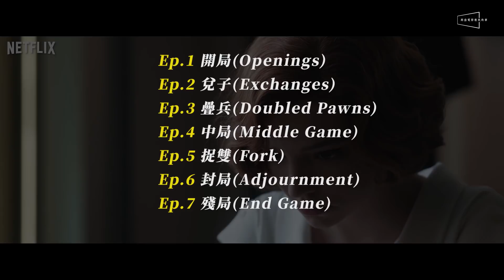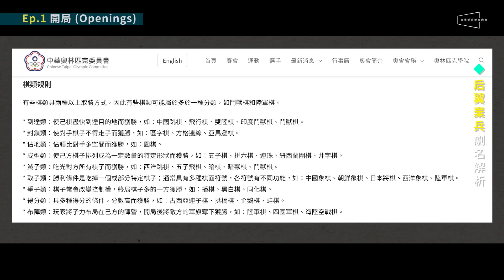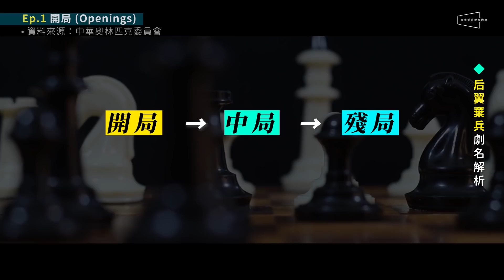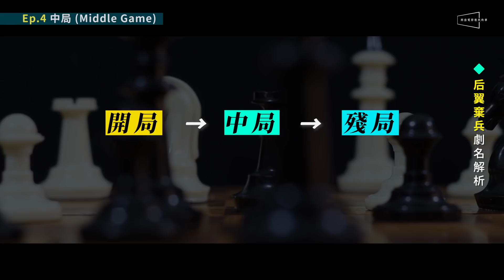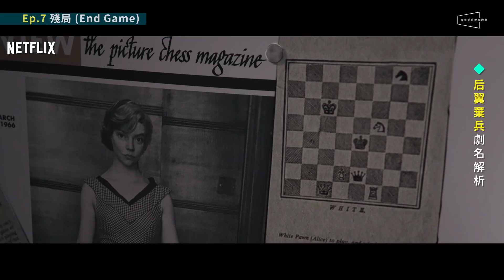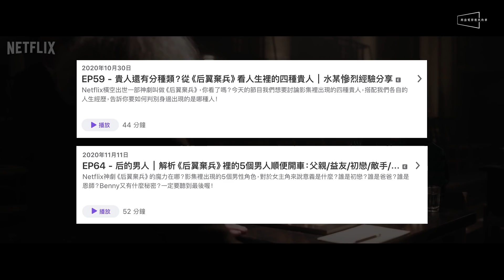♟️解析♟️每一集的名稱都呼應劇情！后翼棄兵裡你沒發現的暗示與秘密｜開局兌子疊兵等術語詳解｜The Queen's Gambit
🔥過了4週依舊是Netflix收視冠軍，后翼棄兵魅力真的無法擋！
🔥開局、兌子、疊兵...每一集的名稱其實都呼應了關鍵劇情，也暗藏了許多暗示與秘密！
🔥捉雙是在講誰？封局又封住了誰？殘局該由誰來收拾？新影片一次告訴你！

這齣美劇之所以會引發熱潮，不僅是因為對不懂西洋棋的觀眾來說，完全沒有觀看門檻，更是因為影集的主軸不是在賽局本身，而是聚焦在主角Beth在下棋過程中所經歷的一切：看她如何從人生裡的『棄兵』一步步邁向棋后的。

西洋棋又被稱作國際象棋，根據「中華奧林匹克委員會」的定義『是一種二人對弈的戰略棋盤遊戲』。而編導運用了西洋棋的關鍵術語，來為這齣迷你影集的七集去做命名，讓每一集的劇情主軸呼應這些術語，將下棋歷程或戰術用來影射人生的各種階段與關鍵發展。

所以在今天的節目裡，我們想要藉由解析每一集的術語片名，來回顧女主角在棋藝與人生的成長階段與挑戰，相信會讓你更能欣賞每一集的主軸，也能看出編導在劇情中埋藏的巧思喔。